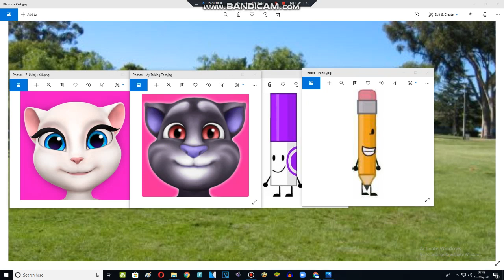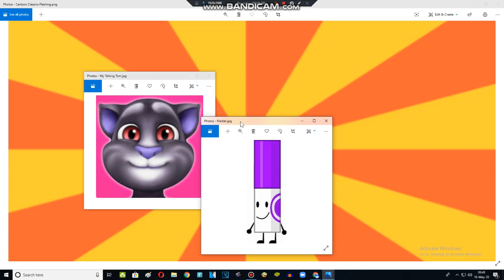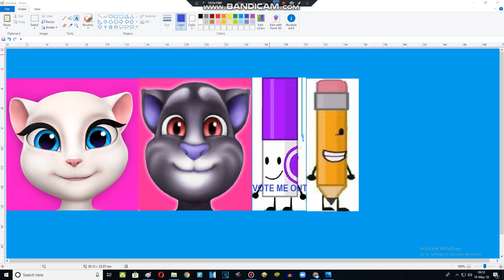Character Elimination Episode 4 (4/10)